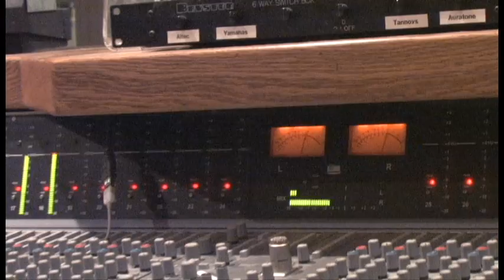Rob Carranza - "A Better Way"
Band "Carranza" in the studio (SugarHill - Houston, TX)

Robert Carranza and his band CARRANZA